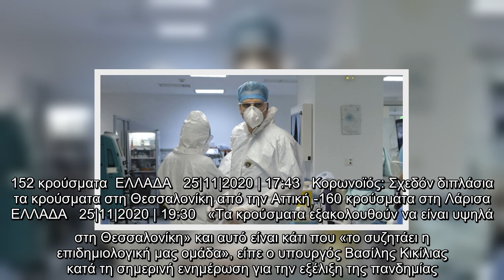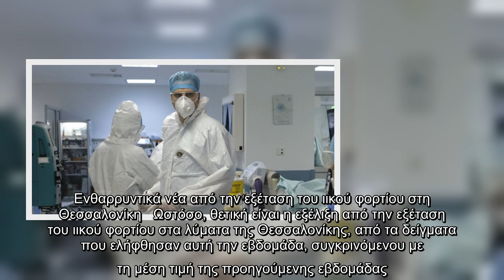Κορωνοϊός: Επιμένουν τα νέα κρούσματα, προβληματίζουν οι διασωληνωμένοι -Ανησυχία για τη Θεσσαλονίκη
Κορωνοϊός: Επιμένουν τα νέα κρούσματα, προβληματίζουν οι διασωληνωμένοι -Ανησυχία για τη Θεσσαλονίκη| ΕΛΛΑΔΑ | iefimerida.gr..
 Παγιώνεται η τάση σταθεροποίησης των νέων κρουσμάτων κορωνοϊού στη χώρα, παρά το γεγονός πως η αποκλιμάκωση δεν φαίνεται να ακολουθεί τις αρχικές προβλέψεις των ειδικών στη χώρα μας.    Ο αριθμός των νέων διαγνώσεων από τον κορωνοϊό στη χώρα μας το τελευταίο 24ωρο ανήλθε στα 2.153 κρούσματα, ελαφρώς αυξημένος σε σύγκριση με τα στατιστικά της Τρίτης.    Όπως έχει γίνει γνωστό τις τελευταίες ημέρες, η επιδημιολογική εικόνα του κορωνοϊού δεν επιτρέπει σε επιτροπή και κυβέρνηση την άρση του lockdown στα τέλη του μήνα.   Σύμφωνα με πληροφορίες, ο πρωθυπουργός Κυριάκος Μητσοτάκης θα μεταβεί το Σάββατο στη Θεσσαλονίκη, σε μια κίνηση συμβολική και ουσιαστική, καθώς η συμπρωτεύουσα πλήττεται με ιδιαίτερη σφοδρότητα από τον κορωνοϊό.Κατά τις ίδιες πληροφορίες, ο πρωθυπουργός θα μεταβεί στα νοσοκομεία της πόλης για να συνομιλήσει με γιατρούς και νοσηλευτικό προσωπικό, ενώ θα έχει συναντήσεις και με εκπροσώπους της τοπικής αυτοδιοίκησης. Το μήνυμα του Κυριάκου Μητσοτάκη για μια ακόμη φορά θα είνα ...